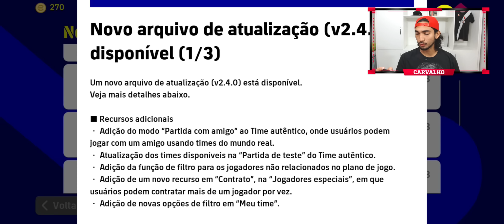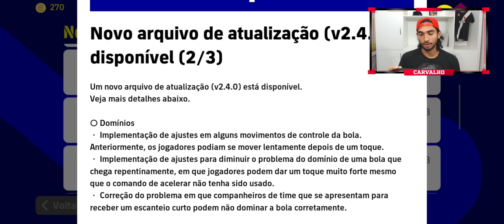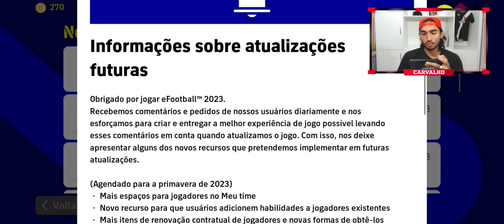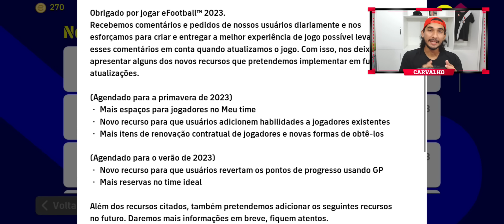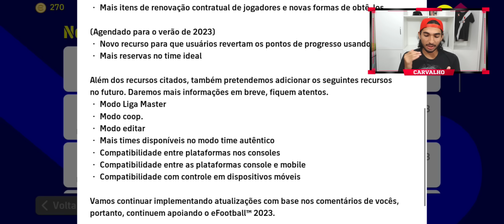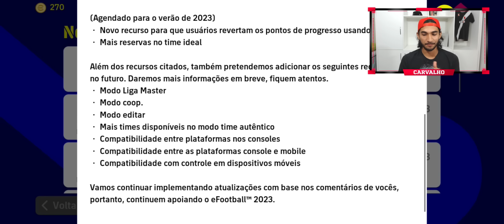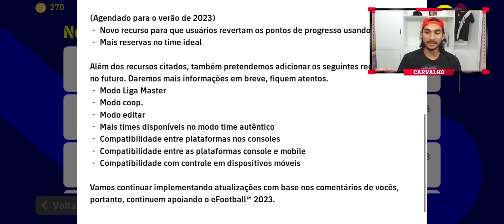Atualização Futura! Master Liga Confirmada no eFootball 23 Mobile